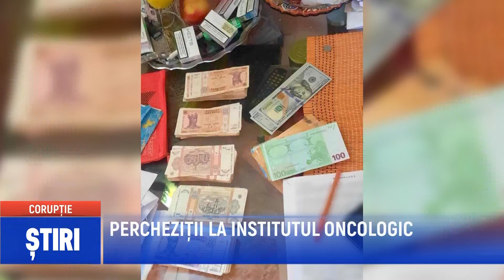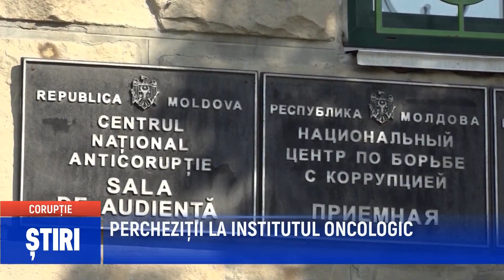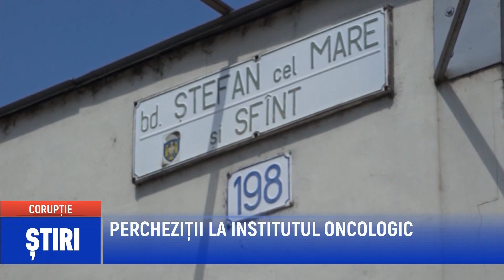PERCHEZIȚII LA INSTITUTUL ONCOLOGIC